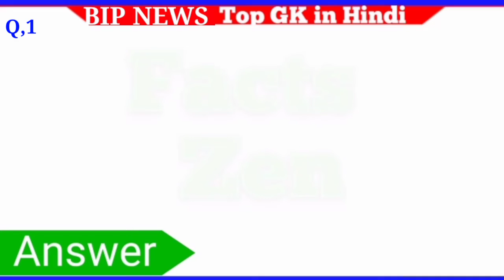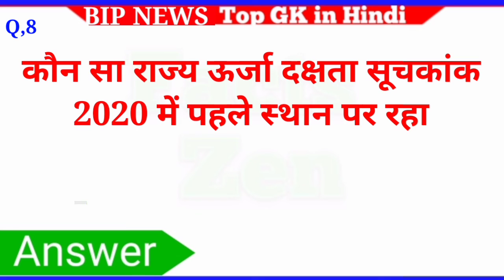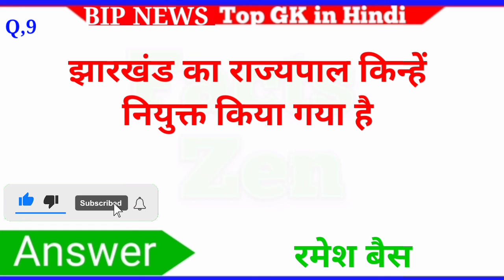current affairs | Current affairs today | करेंट अफेयर्स 2022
About this in the Top 10 current affairs questions this is best channel and video for General knowledge in Hindi this video for information about knowledge questions and answers important questions and answers in Hindi Top interesting questions and answers in Hindi
Current हिन्दी
current affairs
करेंट अफेयर्स 2022 today utkarsh
करेंट अफेयर्स 2022 today rajasthan
करेंट अफेयर्स 2022 today khan sir
करेंट अफेयर्स 2022 today उत्कर्ष
करेंट अफेयर्स 2022 today exampur
करेंट अफेयर्स 2022 today live
indian economy
Gktoday
India current affairs today
Study iq
Studyiq
Kerala psc
General knowledge
Read general knowledge questions and answers article in Hindi